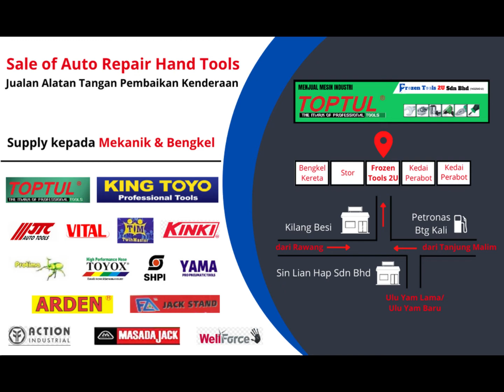5PCS Screw Extractor Set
🎈andakah dengan fikir skru sudah patah susah nak keluarkan?

dengan sedih, rushing,lagi buang masa cari mcm2 mana keluarkan！

💡eiiii luckily ,kami ada ini direka untuk menanggalkan stud, bolt, skru soket dan pengikat lain yang patah